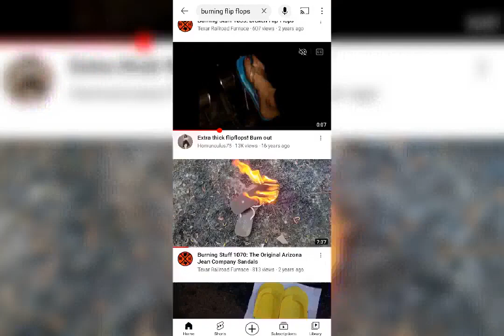I'M Burning My Stinking Sneakers 🔥🔥🔥🔥🔥🔥🔥🔥🔥🔥🔥🔥🔥🔥🔥🔥🔥🔥🔥🔥🔥🔥🔥🔥🔥🔥🔥🔥🔥🔥🔥🔥🔥🔥🔥🔥🔥🔥🔥🔥🔥🔥🔥🔥🔥🔥🔥🔥🔥🔥🔥🔥🔥🔥🔥🔥🔥🔥🔥🔥🔥🔥🔥🔥🔥🔥🔥